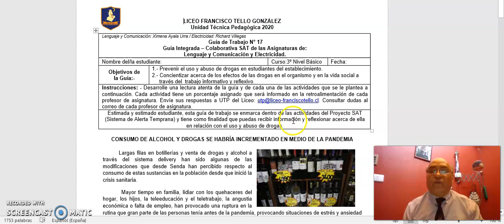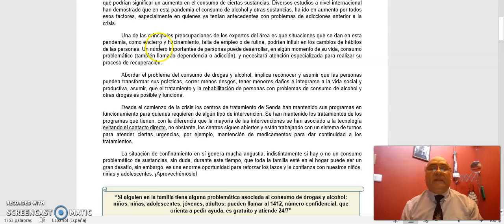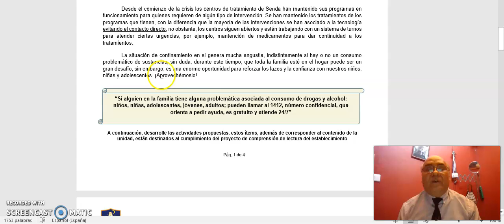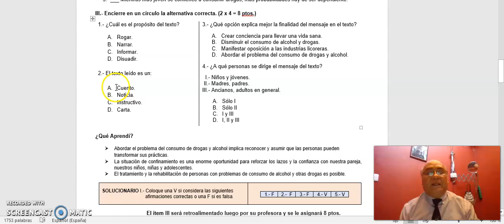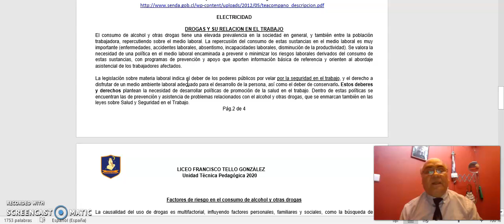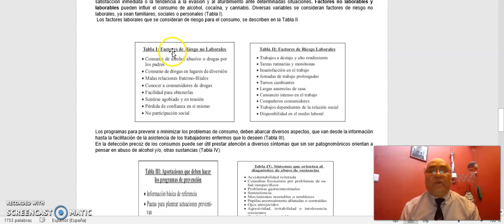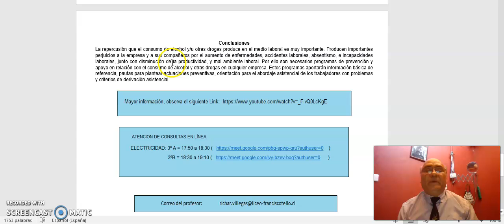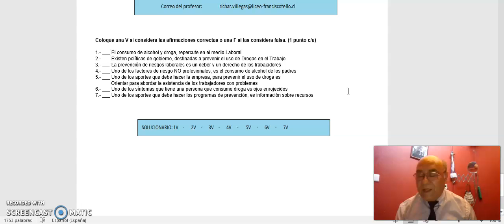Lengua Castellana y Comunicación - Oficios - Instalador/a Eléctrico guía n° 17 - 3° Nivel